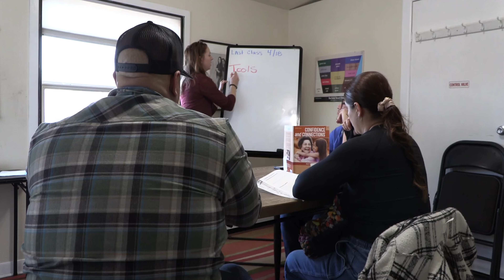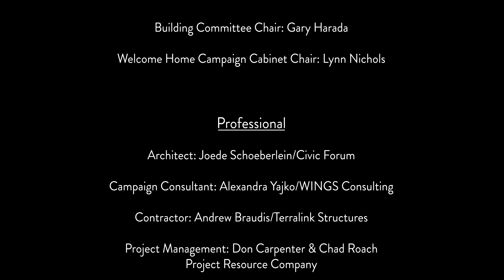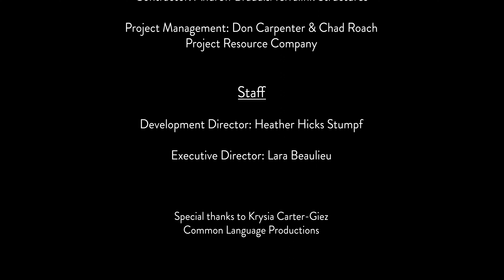English In Action Welcome Home Capital Campaign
Join us in supporting English In Action's new Center for Communication.